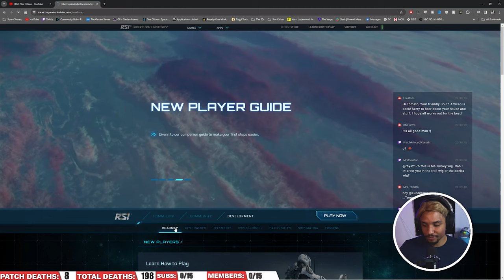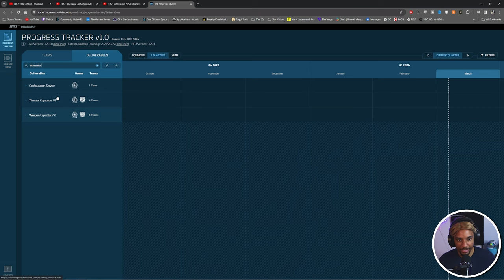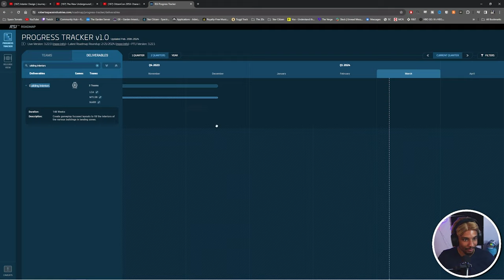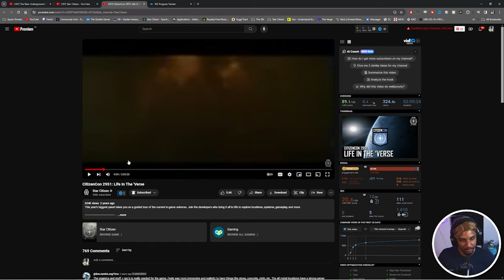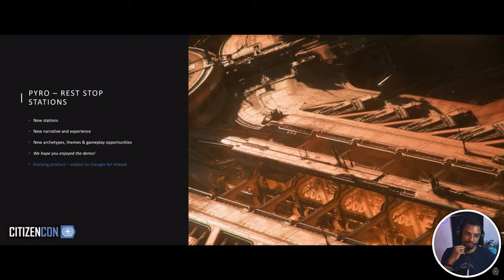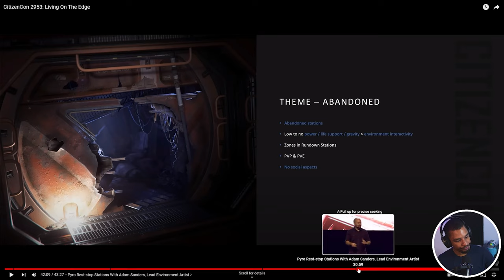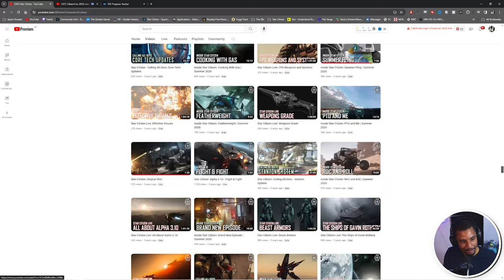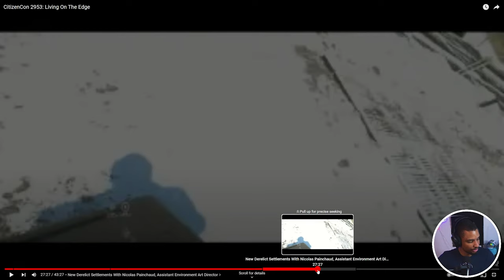Star Citizen Is Expanding with a TON of New Locations (Deep Dive)